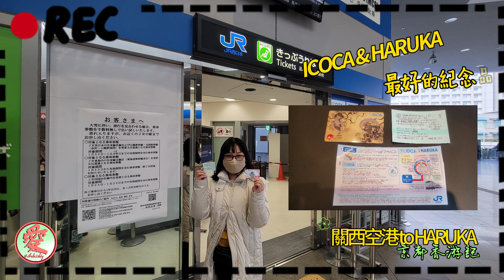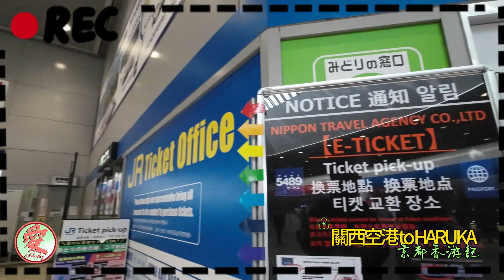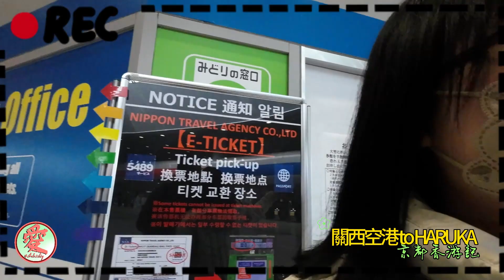《關西空港toHARUKA》｜【京都香游記】